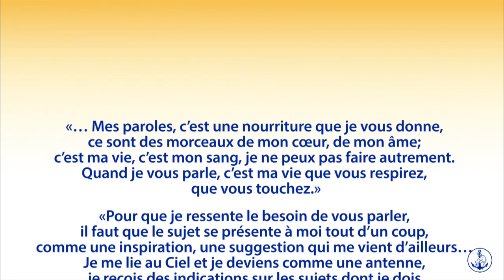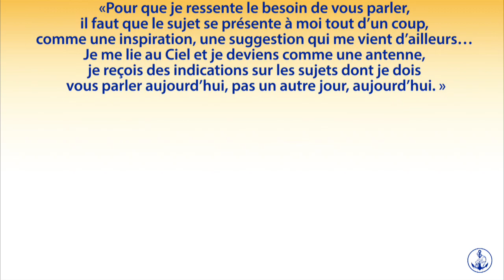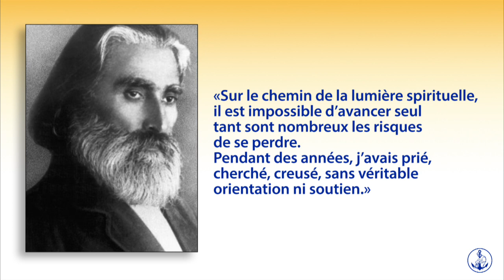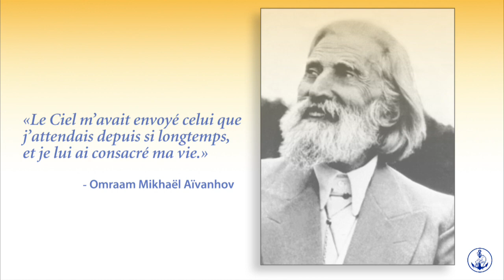Série 3 de 3 - Découvrez qui est Omraam Mikhaël Aïvanhov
AUTOBIOGRAPHIE DU MAÎTRE OMRAAM MIKHAËL AÏVANHOV en 2 ouvrages:
- Afin de devenir un livre vivant
- Auprès du Maître Peter Deunov